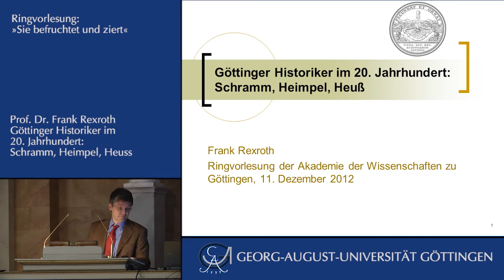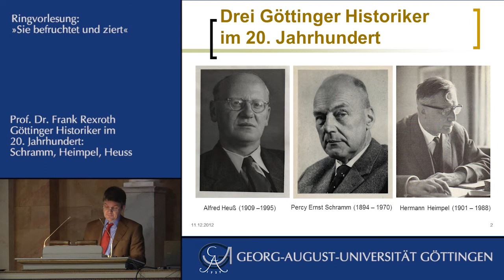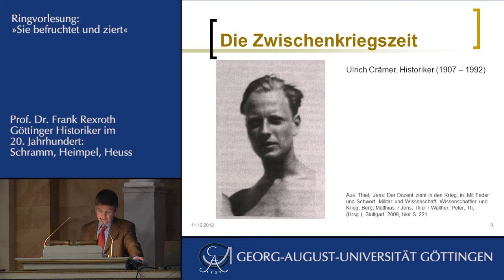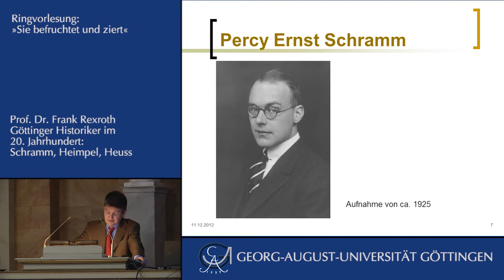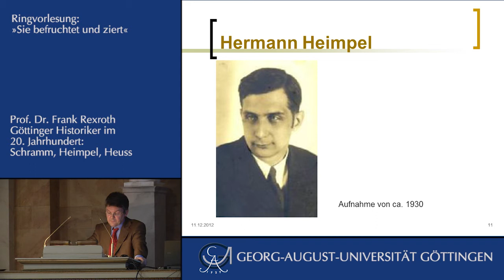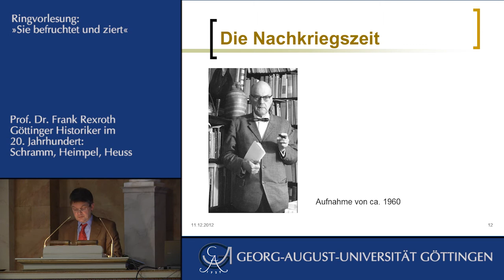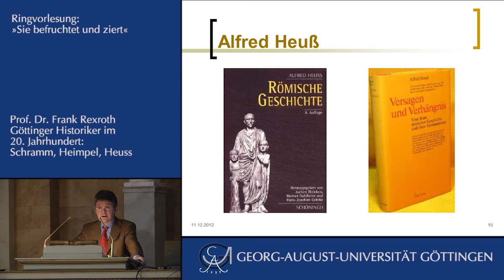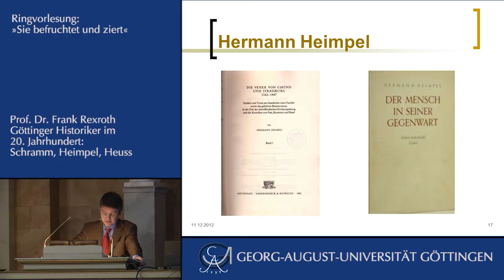Göttinger Historiker im 20. Jahrhundert: Schramm, Heimpel, Heuss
Prof. Dr. Frank Rexroth über "Göttinger Historiker im 20. Jahrhundert: Schramm, Heimpel, Heuss". Vortrag im Rahmen der öffentlichen Ringvorlesung "Sie befruchtet und ziert" am 11. Dezember 2012. Weitere Informationen und alle Videos der Reihe sind sowie auf youtube zu finden.

Mit Unterstützung des Universitätsbundes Göttingen, des Centrum Orbis Orientalis (CORO) sowie des Graduiertenkollegs Götterbilder - Gottesbilder - Weltbilder.